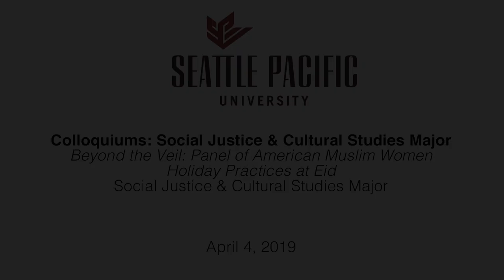Beyond the Veil: Panel of American Muslim Women—Holiday Practices at Eid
Colloquiums: Social Justice & Cultural Studies Major